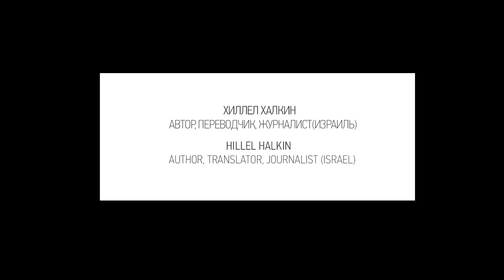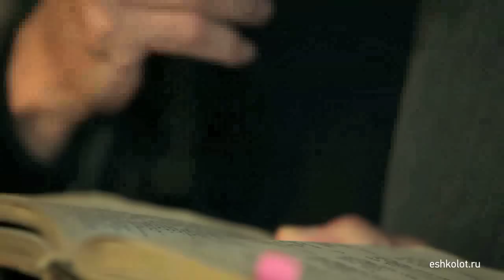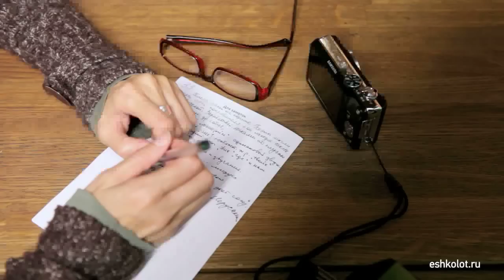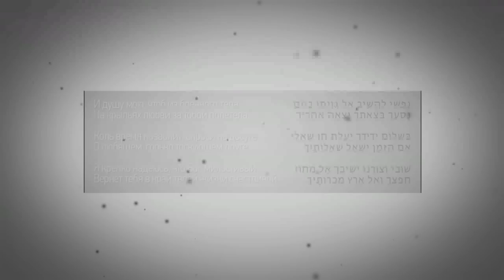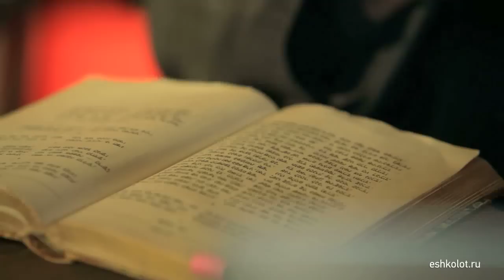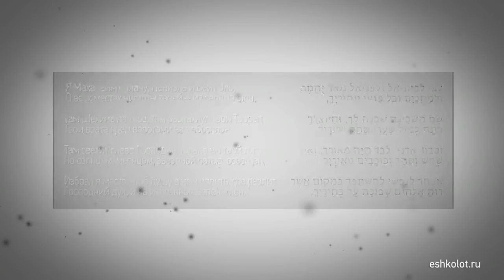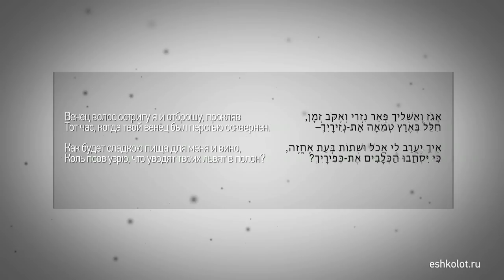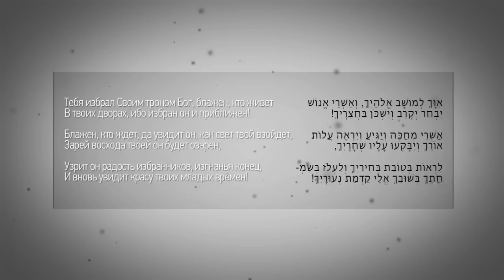Хиллел Халкин. Иегуда Галеви: поэзия и судьба / Hillel Halkin. Yehuda Halevi: Poetry and Fate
[Для показа субтитров нажмите СС в правом нижнем углу экрана]

Израильский писатель Хиллел Халкин, автор последней англоязычной биографии великого средневекового поэта Иегуды Галеви, рассказывает о его уникальной поэзии и реконструирует его драматичную судьбу. Лекция для проекта «Эшколот» Москва, 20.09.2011.
Продолжение лекции (Музыкально-поэтическая композиция на стихи Иегуды Галеви в переводах Шломо Крола. Читает Григорий Перель, музыка — квартет Григория Сандомирского.)

Hillel Halkin (Israel), author of the latest English-language biography of the great Medieval Hebrew poet Yehuda Halevi, talks of his unique poetry and revives his dramatic life. Lecture for Eshkolot project Moscow, 20 Sept 2011.